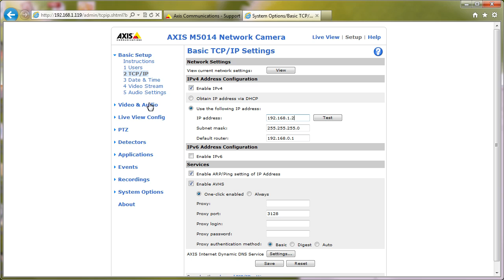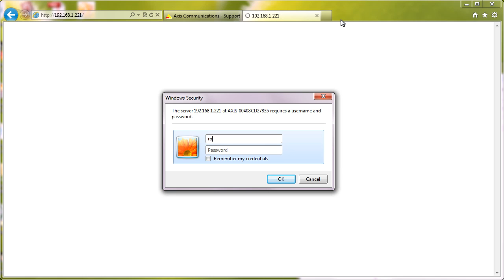Technical installation tip: Change from automatic to manual IP-address on AXIS M5014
Short video clip explaining how to change from automatic to manual IP address assignment on a AXIS M5014 Network Camera.

This video clip applies to  firmware version 5.40 and above